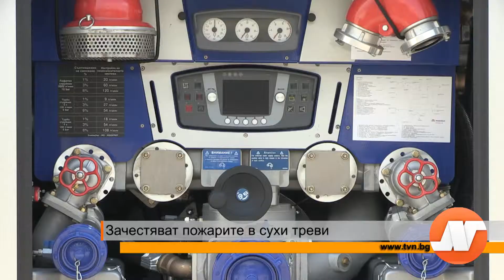Зачестяват пожарите в сухи треви